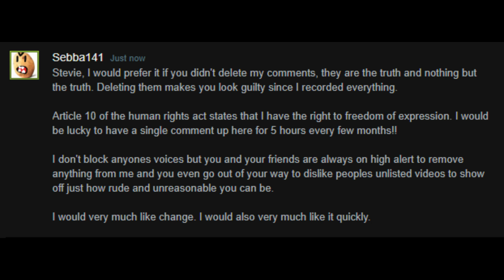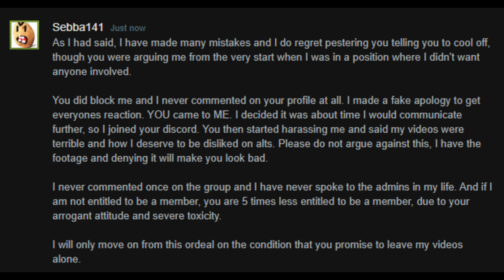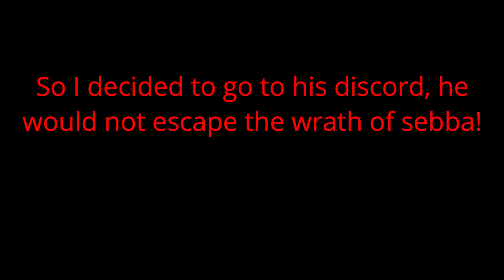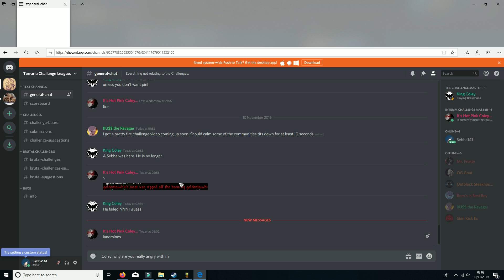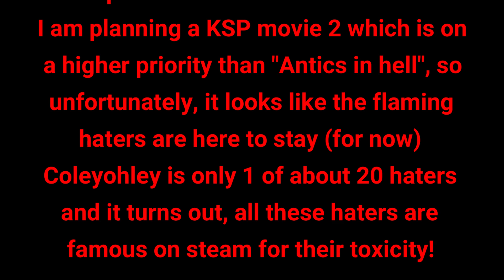Sebba141 gets into a massive argument with a hater!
Here is a bit of information leading up to the point:

Coleyohley has been interfering with everything I do on steam and he was even getting his friends to help leave many fake dislikes on my videos. I decided at this point that his actions were not fair and so I applied for membership on a small terraria group he was part of. Unfortunately, even though I qualified better than most people on there, the owner was too discriminating to accept me. I was then called a "stalker" by coleyohley because I found his discord on the group. On his discord, he was flaming me, telling me how "TERRIBLE" my videos were and how I deserve to be terminated.

This was my final thread of patience snipped and being 7 months overdue, this is my documentary of dealing with some of the most hated people on steam harassing me.